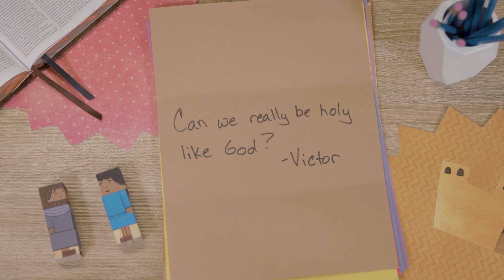TGP Kids Questions from Kids Video Unit 6, Session 4